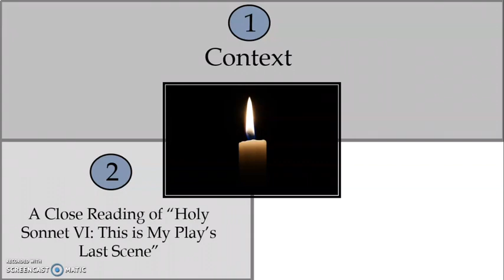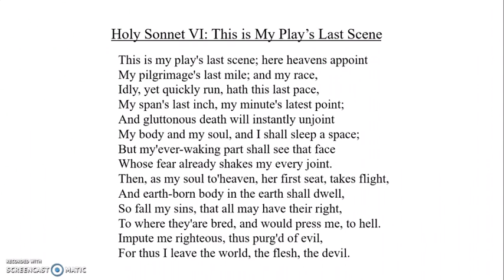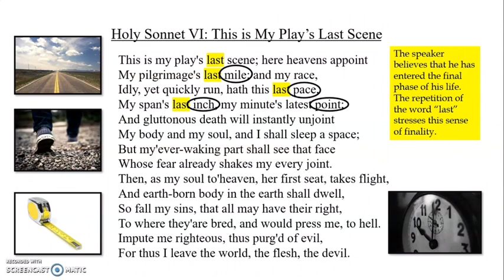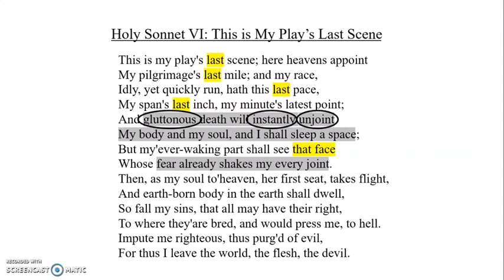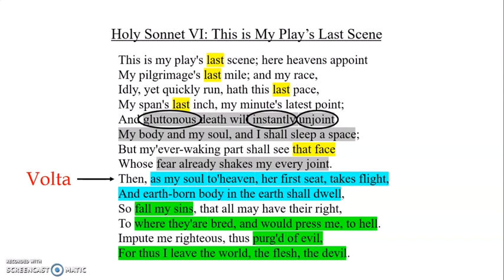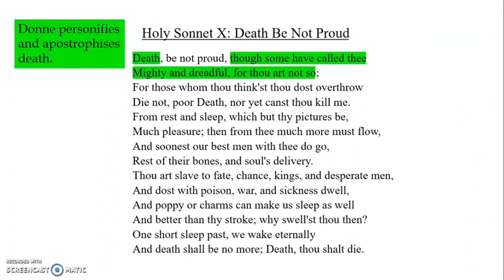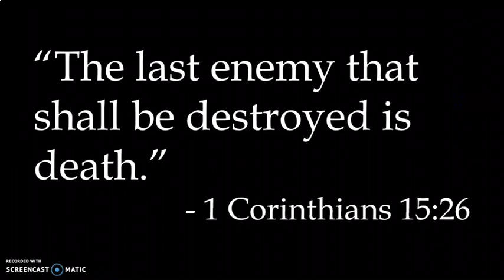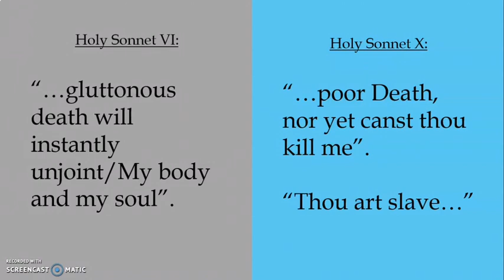John Donne (ep.6): Death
In this episode, we're examining the theme of death in Donne's poetry. We'll begin with some important context, before going on to compare "Holy Sonnet VI: This is My Play's Last Scene" with "Holy Sonnet X: Death Be Not Proud".

My patrons get access to a whole bundle of grade-boosting goodies, from mock-exemplar essays to bonus video lessons, analysis of key texts to training to improve your writing style. On top of all that, my patrons can receive feedback from me on one piece of written work per month.

TEXTBOOKS:
For everything you need to know to ace your A-Level course, get your Notable Guide:

The Duchess of Malfi and A Streetcar Named Desire

The Poetry of Owen Sheers & Seamus Heaney

Hamlet (for Pearson Edexcel)

Hamlet (WJEC Eduqas)

For news, offers and study tips.